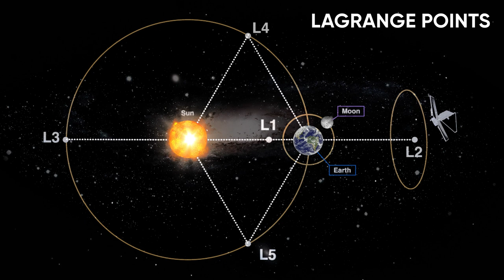Lagrange points background, Aditya L1 animation